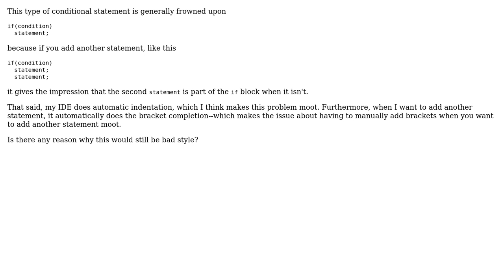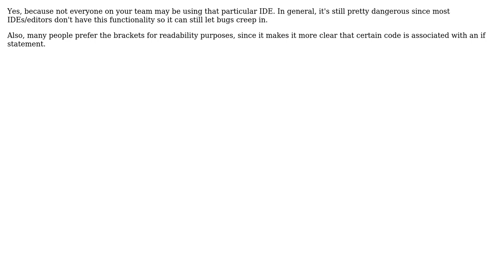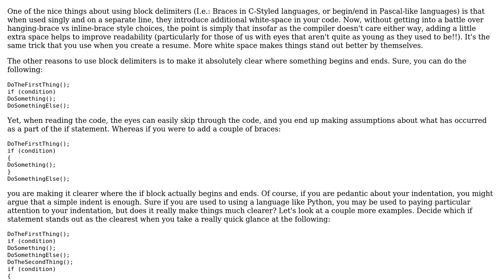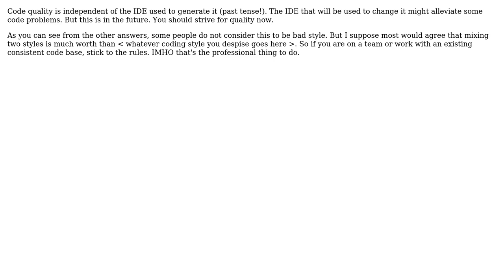The bracketless if statement is frowned upon, but is it still bad style if your IDE is equipped...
The bracketless if statement is frowned upon, but is it still bad style if your IDE is equipped for it?

With thanks & praise to God, and with thanks to the many people who have made this project possible! | Content (except music & images) licensed under CC BY-SA | Music | Images & others | With thanks to user S.Robins user scarfridge user Peter Olson user Oleksi user Karl Bielefeldt user Dawood ibn Kareem user Bryan Oakley and the Stack Exchange Network Trademarks are property of their respective owners. You are responsible for your own actions.